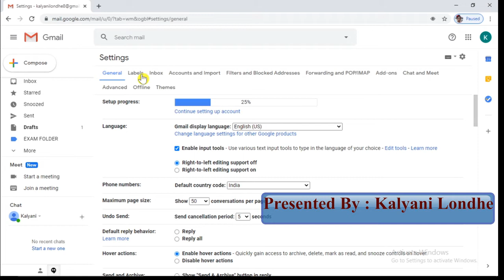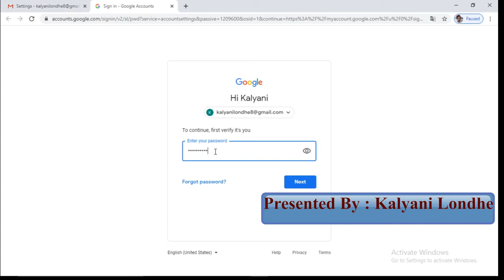16 How To Change Password of Gmail Account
This video will tell you How To Change Password of Gmail Account.